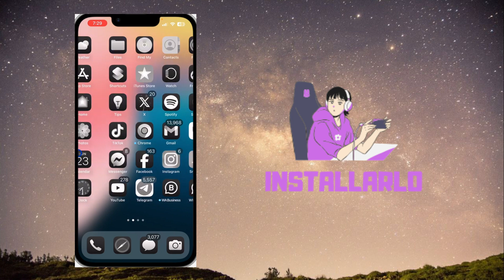Come Rendere le Icone delle App in Bianco e Nero su iPhone iOS 18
Nel video di oggi, ti mostrerò come rendere le icone delle app in bianco e nero su iPhone con iOS 18. Se vuoi personalizzare l’aspetto delle tue app e dare un tocco elegante e minimale al tuo iPhone, segui questi semplici passaggi. Con l'ultima versione di iOS, puoi facilmente trasformare le icone delle tue app in toni di grigio, migliorando così l'estetica del tuo dispositivo. Questo tutorial è perfetto per chi desidera un’esperienza visiva diversa senza dover modificare le impostazioni principali del sistema.